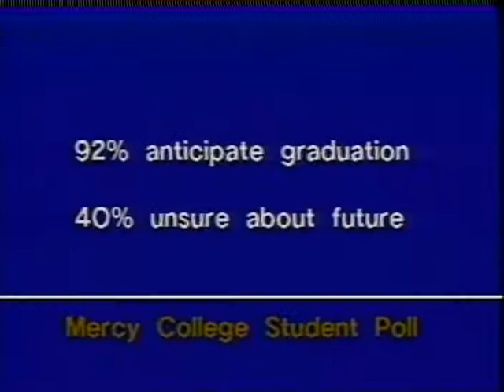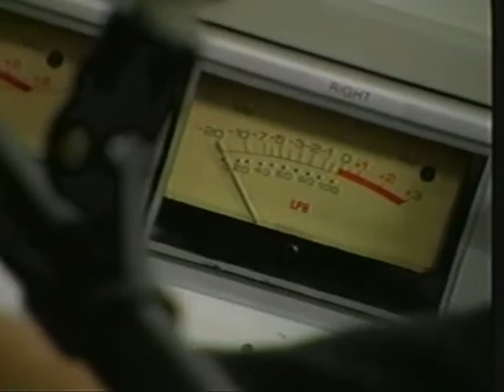Video News Program,18 min. Broadcast Journalism class. Sp 2002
Single-camera production, editing, and live playback.
Students wrote, produced and edited news packages and VOs, then wrote anchor intros for each item. Video was rolled in live with several 3/4" U-matic tape machines all operated in sync by students. The actual program was recorded live with no editing.